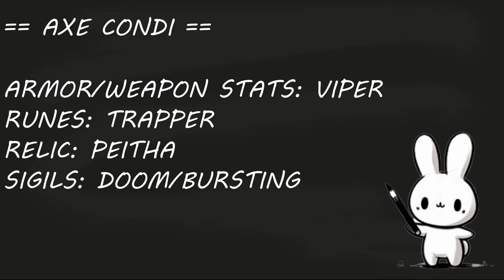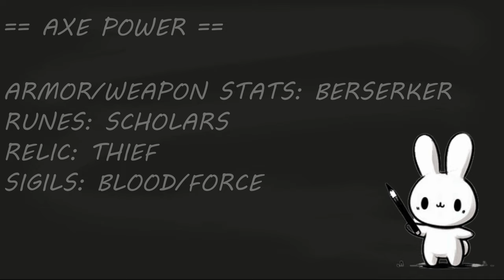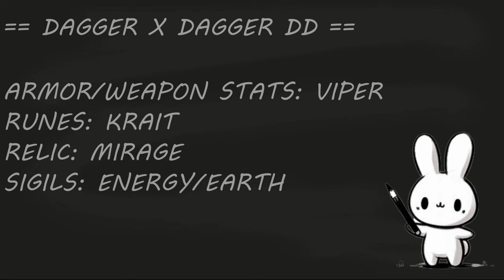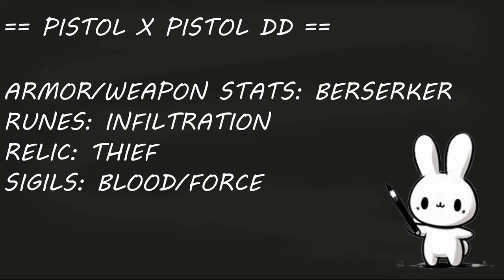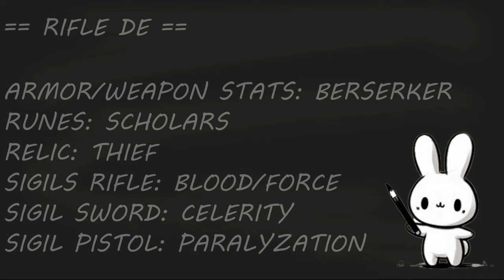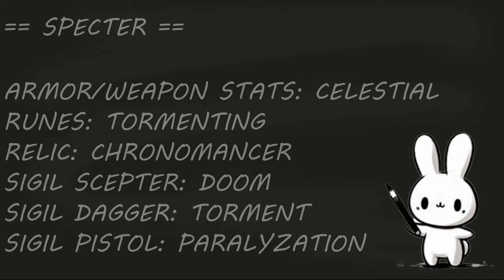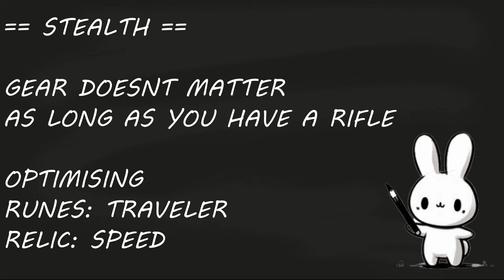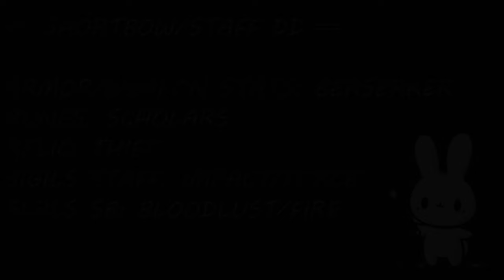(GW2) THIEF - OPENWORLD KING (SotO)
My top openworld thief builds all together.

00:00 Opening
01:11 CONDI AXE: Build
01:25 CONDI AXE: Balthazar
02:46 CONDI AXE: Chak Lobber
04:20 CONDI AXE: Mushroom King
05:30 POWER AXE: Build
05:46 POWER AXE: Arrowhead
07:20 POWER AXE: Chak Lobber
08:37 POWER AXE: Mushroom King
09:56 DAGGER x DAGGER: Build
10:10 DAGGER x DAGGER: Tengu
11:36 DAGGER x DAGGER: Troll
12:34 DAGGER x DAGGER: Vinetooth
13:19 PISTOL x PISTOL DD: Build
13:32 PISTOL x PISTOL DD: Mushroom King
14:45 PISTOL x PISTOL DD: Mushroom Queen
15:50 PISTOL x PISTOL DD: Zintl Frogs
17:42 PISTOL x PISTOL DE: Build
17:56 PISTOL x PISTOL DE: Balthazar
19:16 PISTOL x PISTOL DE: Chak Lobber
20:52 PISTOL x PISTOL DE: Nightthishle Bloom
22:23 RIFLE DE: Build
22:36 RIFLE DE: Vinetooth
23:29 RIFLE DE: Spider
24:29 RIFLE DE: Balthazar
25:59 SPECTER: Build
26:16 SPECTER: Balthazar
28:08 SPECTER: Mushroom Queen
29:49 SPECTER: Zintl Frogs
33:05 STEALTH
35:29 SHORTBOW/STAFF: Build
35:41 SHORTBOW/STAFF: gameplay
39:20 Credits

SONGS
Goya wa Machiawase (Noragami)
Da Capo (Honkai Impact 3rd)
Houkai Sekai no Utahime (Honkai Impact 3rd)
This Game (No Game No Life) cover LeeAndLie
Nowhere (MADLAX)
RISE (League of Legends)
Wildfire Cocolia Theme (Honkai Star Rail)
Hey Kids (Noragami)
MACHINEGUN (THE ORAL CIGARETTES)
Eye of the storm (Watt White)

PLAYER
KaozeL.6431

THANKS
SoTy.5362 (cameraman)